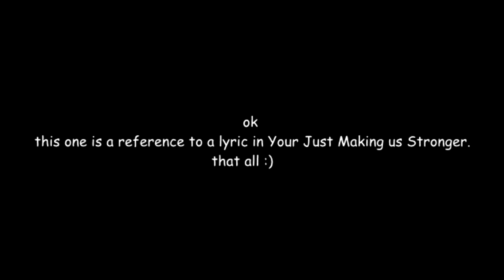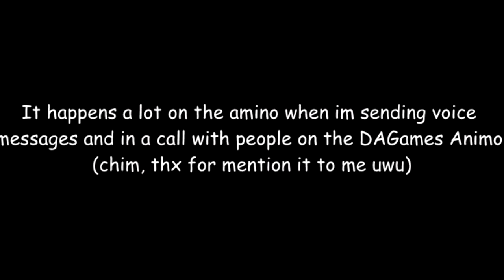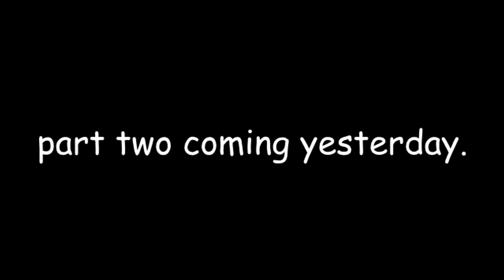my life as a dagames fan pt.1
3:00 am and i upload a video. oh why does it matter, its summer!! well not for me, yet.

♡ SOCIAL MEDIA ♡
DeviantArt - starbutterflylover